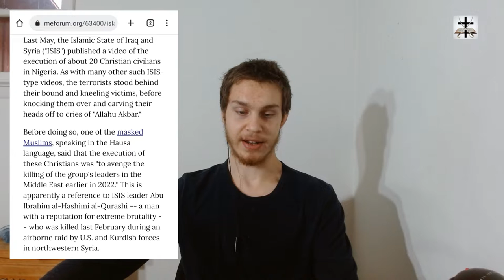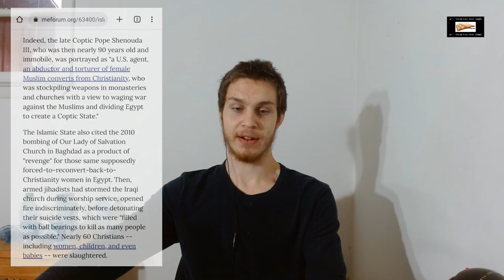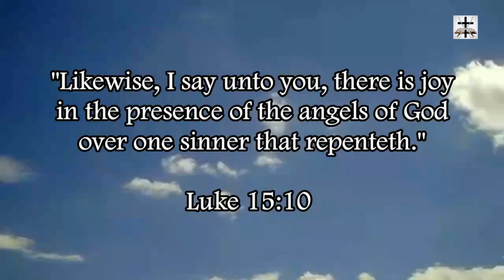Muslims Find Insane Pretexts To Terrorize Christians In Their Midst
Muslims always manage to find some pretext to persecute Christians in their midst!